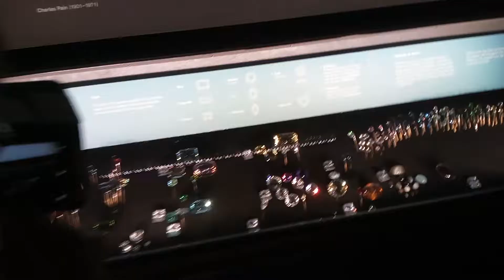20180730 ロンドン 自然史博物館 Natual History Museum London(8)